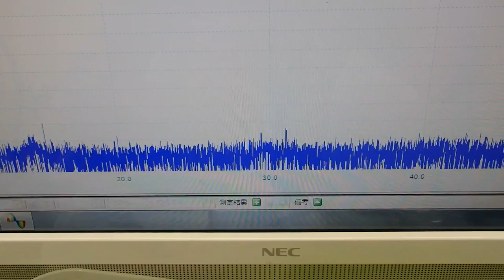オリジナル超音波プローブの「発振・制御」技術 ultrasonic-labo